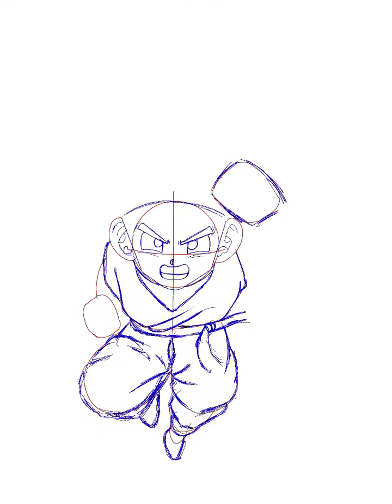how to draw goku